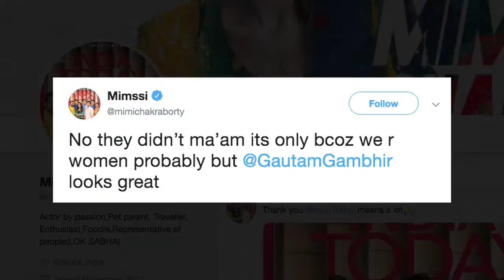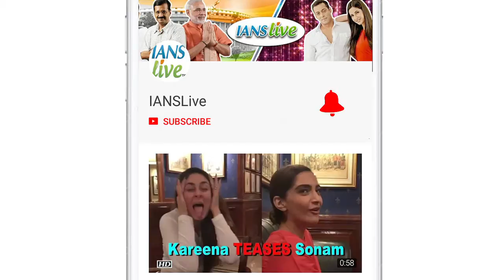Mimi slams trolls for ignoring Gambhir's parliament photo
Actress and newly elected MP Mimi Chakraborty, whose jeans and shirt-clad look against the backdrop of Parliament House drew a backlash on social media, has called out trolls for ignoring cricketer Gautam Gambhir's casual photograph